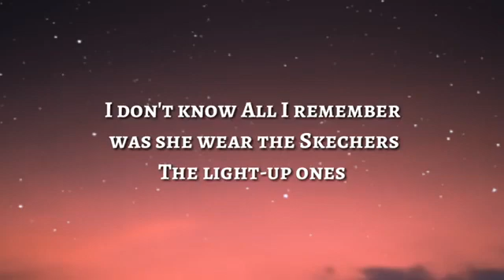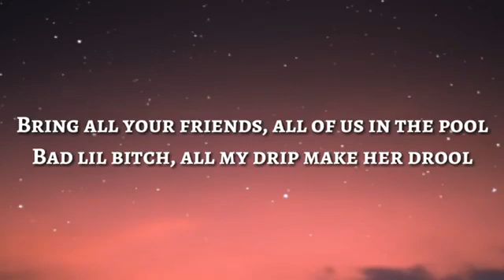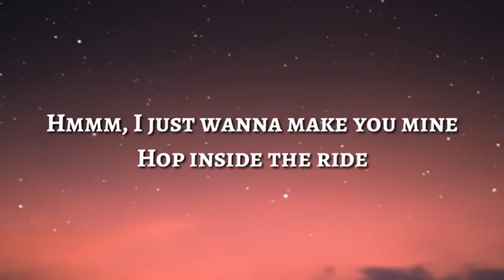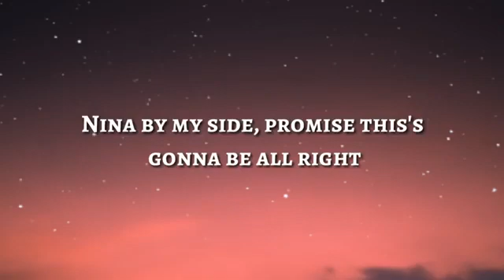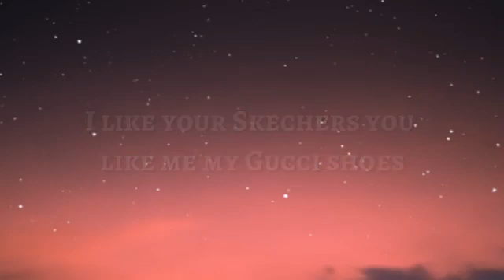Light up Skechers